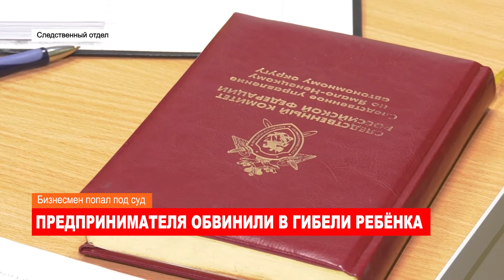Ноябрьск. Происшествия от 27.08.2018 с Наталией Кузнецовой